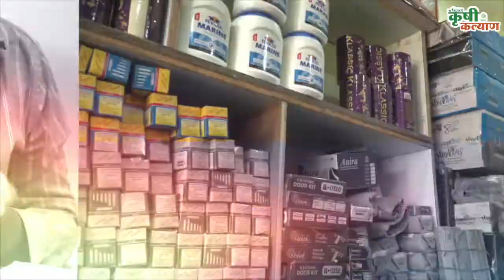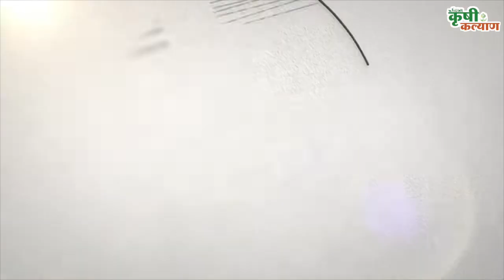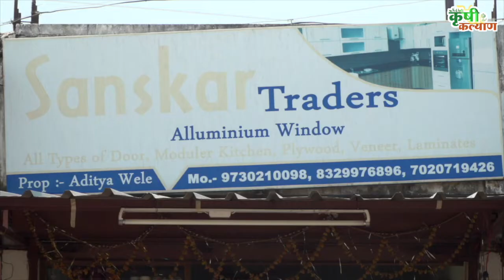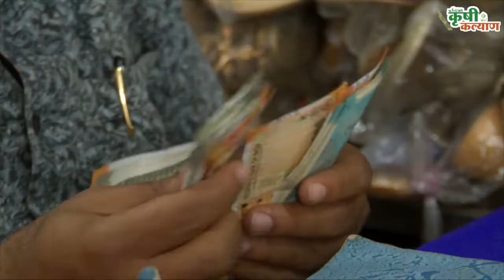कृषी कल्याण । शुभ वर्तमान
स्टँन्डअप  इंडिया योजना

पुरूषांच्या खांद्याला खांदा लावून महिला अधीक सक्षम व्हाव्यात. त्यांची आर्थिक बाजू बळकट व्हवी यासाठी केंद्र आणि राज्य शासन नेहमी प्रयत्नरत असतात. त्यासाठी अनेक योजनां अमलात आणल्या जातात. त्यापैकीच एक योजना आहे स्टँन्डअप  इंडिया योजना. बघुयात स्टँन्डअप इंडियाची यशोगाथा आपल्या कृषी कल्याण यु-ट्युब चॅनलवर..